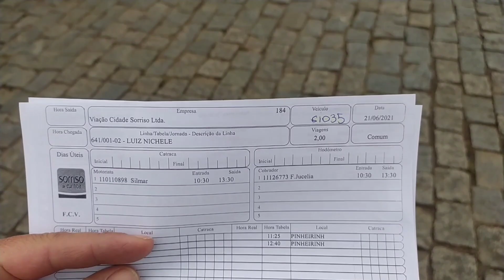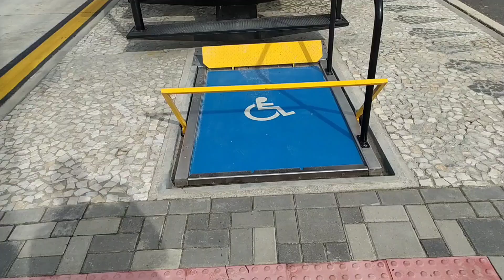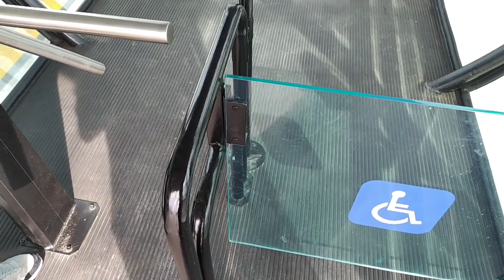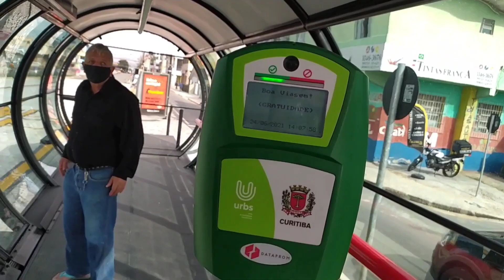Como é o dia a dia,dos Cobradores de Ônibus de Curitiba!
salário dos Cobradores de Ônibus de Curitiba
1,537+695 vale mercado + vale transporte livre!